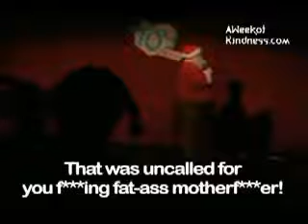Santa pulls a Michael Richards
Oh santa, say it isnt so